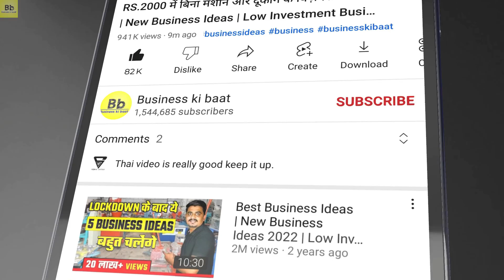मशीन ले जाओ पैसे बाद में दो ! सरकार देगी लोन, इस बिज़नेस के लिए ! High Profit Business Ideas 2023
CB Enterprises

Company address = Shop number 227, 2nd floor Om Textile Tower near Sandeep Bajaj showroom Pur road Bhilwara RAJASTHAN (311001)

all kinds of machine manufacturer and supplier

THIS VIDEO IS ONLY MADE FOR EDUCATION PURPOSE . ONLY RELATED TO MARKET INFORMATION ''BUSINESS KI BAAT" IS NOT RESPONSIBLE FOR ANY KIND OF PROFIT AND LOSS IN BUSINESS.